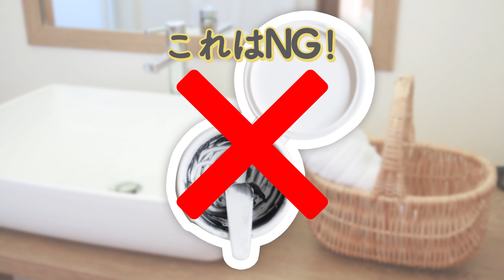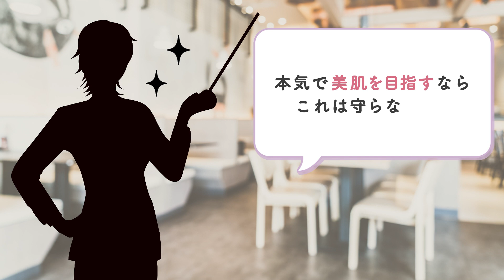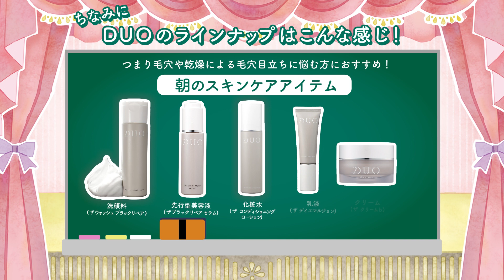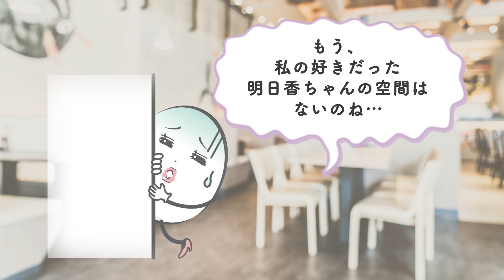けあな劇場 vol.4 ～ついに卒業！編～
みんな悩んでる「つまりけあな(毛穴)悩み」。

DUOオリジナルキャラクター達が
原因から対策まで分かりやすく解説しますっ！

物語は全４話♪ぜひご覧ください♪

■ 他にも楽しいコンテンツを配信中♪「あしたの美肌」はこちら